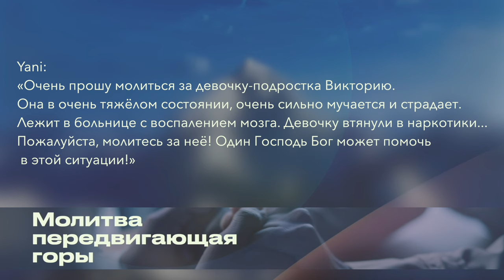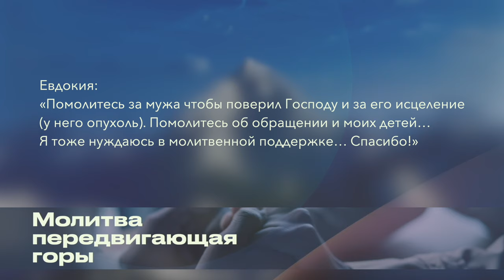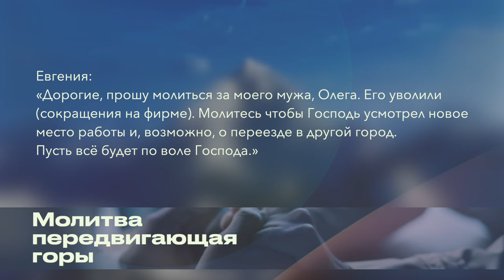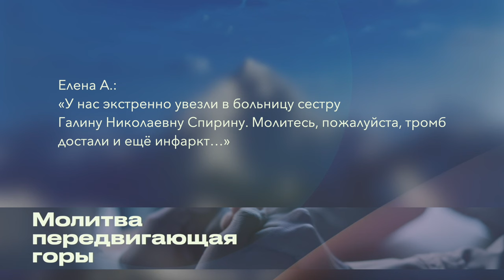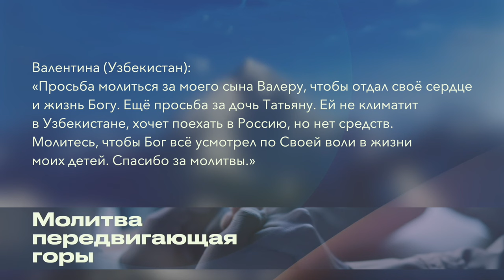Молитвенные просьбы этой недели